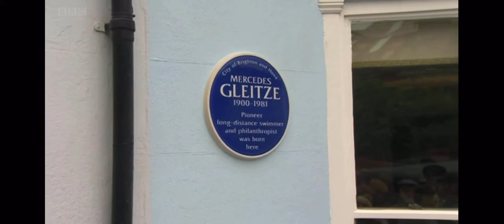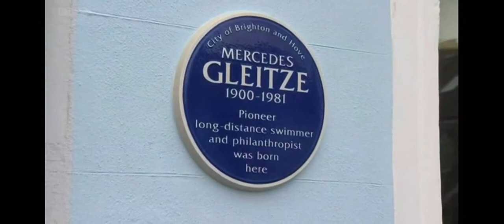Vindication Swim BBC South East Today Report - Elliott Hasler, Kirsten Callaghan, Mercedes Gleitze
BBC South East Today report on the completion of Vindication Swim, featuring interviews with lead actress Kirsten Callaghan and writer/director Elliott Hasler. The report also features the unveiling of the blue plaque in honour of Mercedes Gleitze in Brighton.